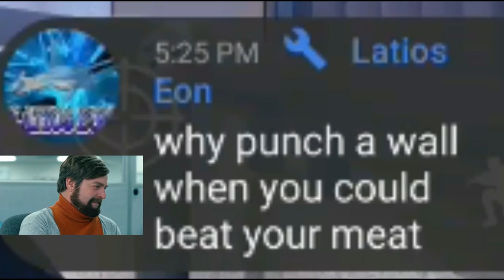FUNNY LIVESTREAM MOMENTS | Nightwalker Lots & The_Beast_Gmoney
●▬▬▬▬▬▬▬ OPEN ME ▬▬▬▬▬▬▬●